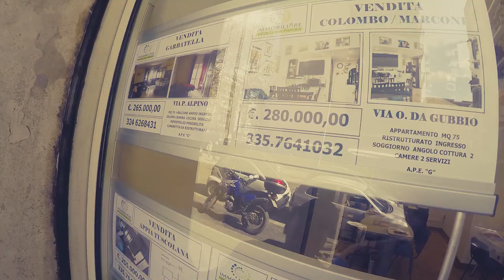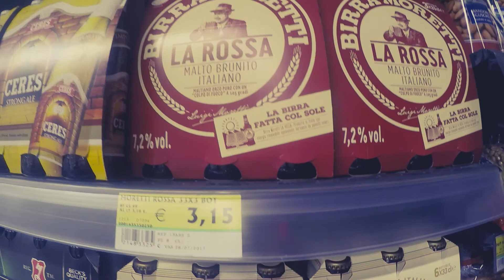Food of Rome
This is I video about my vacation in Rome Italy. The Romans are a very nice and friendly people.